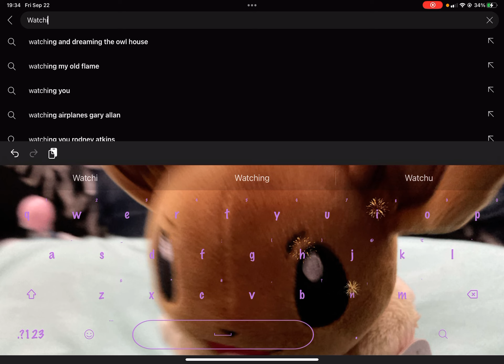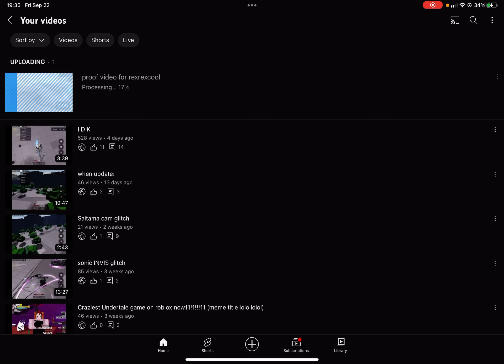Watching it upload